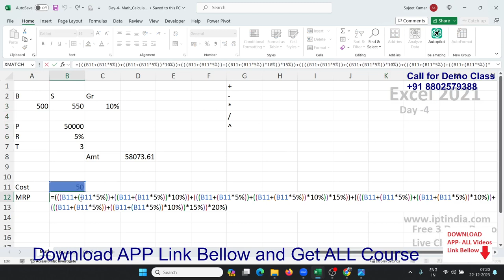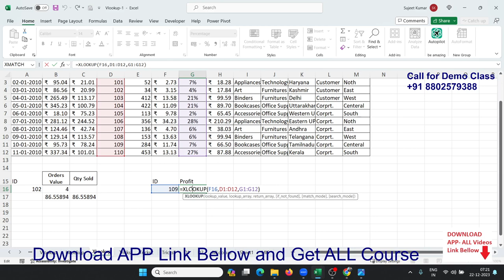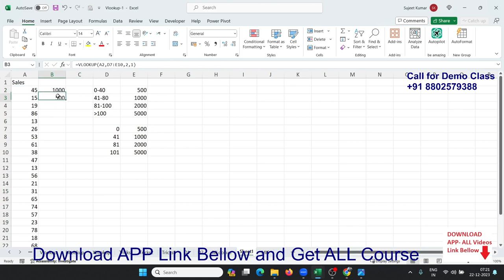Google Sheets + MS Excel Course: Basic to Advance Level